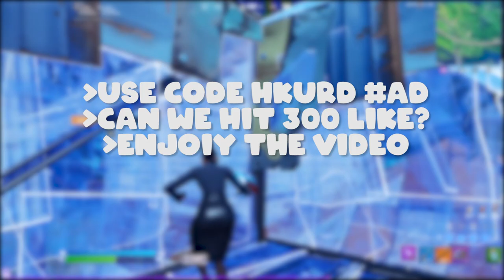For You 💔 - Hussain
Use Code: HKurd